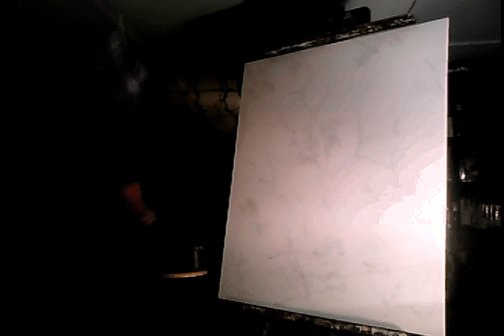Light as a form of Violence #5 first sitting.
Oil on 3x4 canvas.

I'm not entirely sure why the video stops when it does, life's like that...

For those interested in the music it is a song called "Singforme" by my sideproject ::HopefulMachines::

More of my art can be found
My main music project, Ego Likeness, as well as my books and other information can be found